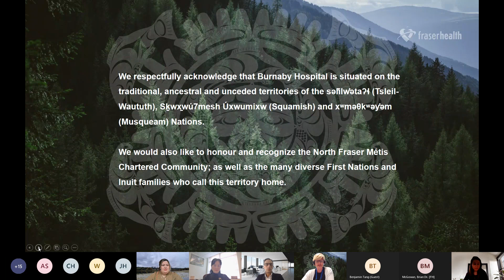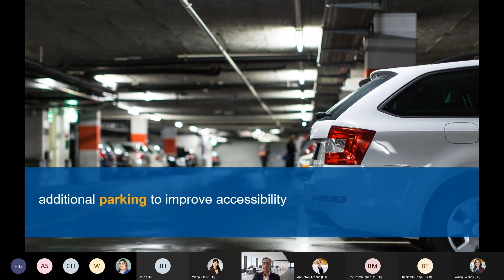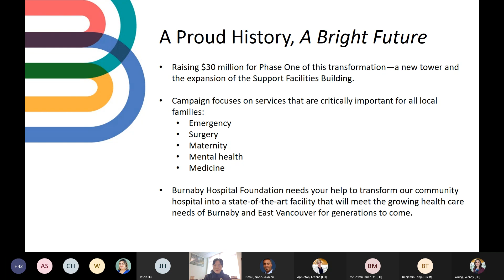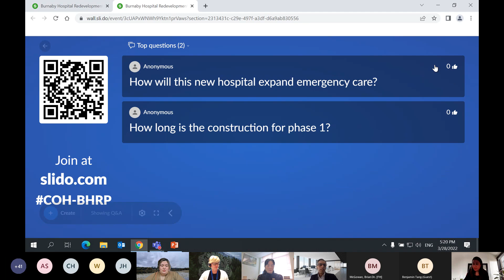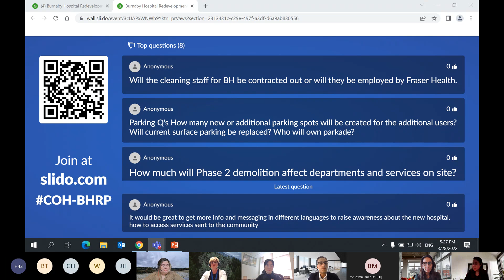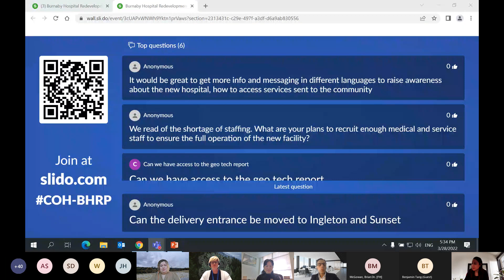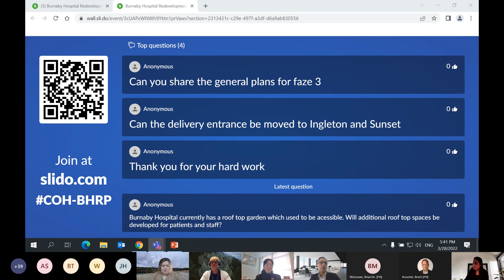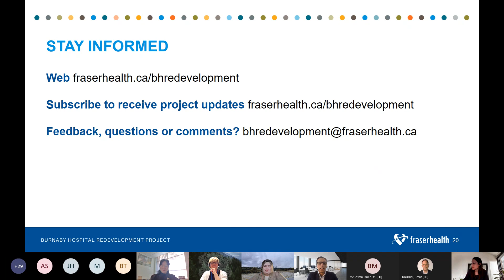Burnaby Hospital Redevelopment Project Community Open - March 2022